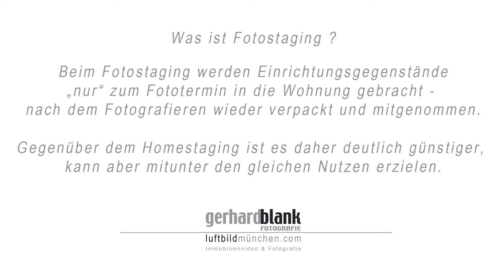Was ist Fotostaging ?